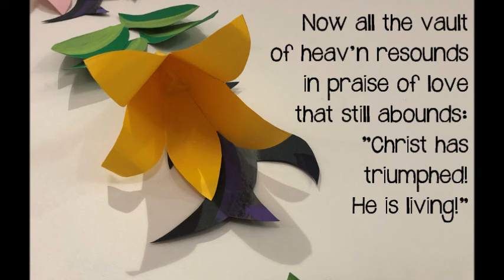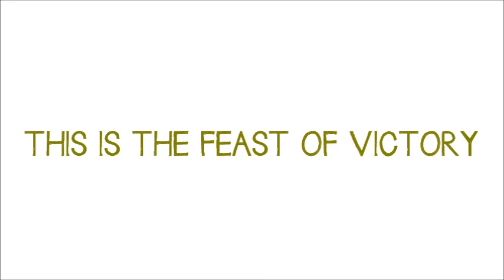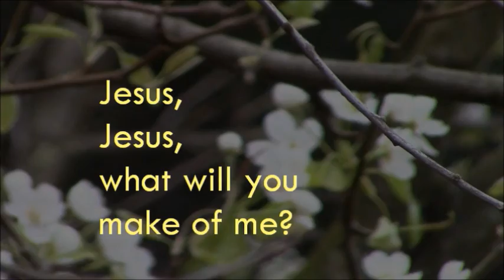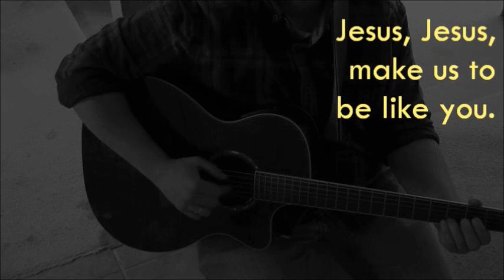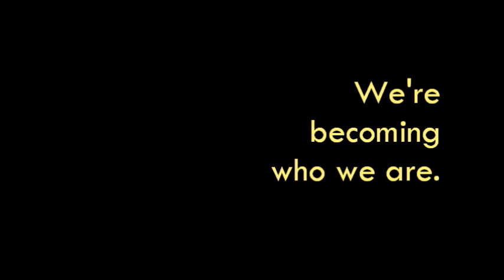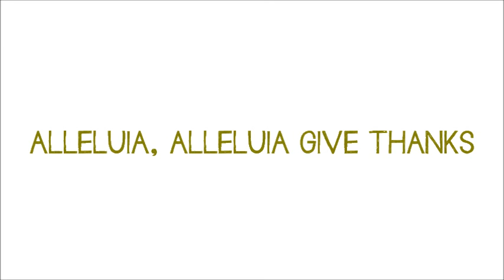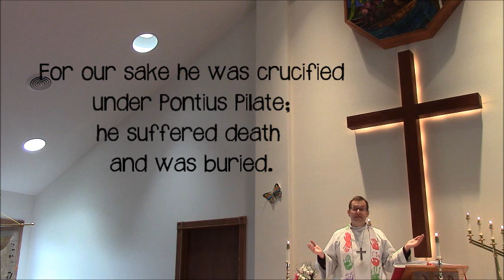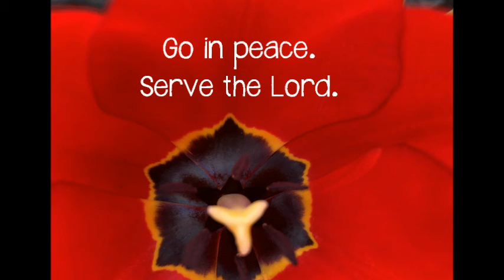Worship for Third Sunday of Easter April 18 2021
Jesus shows us who and whose we are, and helps us make sense of our stories by centering us in God's story of life that comes through death. Join us for worship for this 3rd Sunday of Easter.